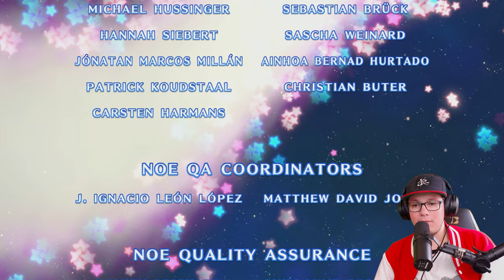Dieser VERRÄTER ist der ENDBOSS?!? ⭐ #11 Kirby`s Return to Dream Land Deluxe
Herzlich Willkommen zum Finale von
Kirby´s Return to Dream Land Deluxe!

Story:
Magolors Raumschiff ist auf dem Planeten Pop abgestürzt! Zum Glück sind Kirby und seine Freunde zur Stelle – hilf Magolor, die Einzelteile seines Raumschiffs zu bergen! Das Abenteuer führt dich von sonnigen, sengend heißen Wüsten bis zu tiefen Unterwasserwelten durch ganz Dream Land.
Was ist Kirby?:
Kirby ist eine nach dem gleichnamigen Protagonisten benannte Jump-’n’-Run-Videospielserie von Nintendo. Für die Entwicklung ist das Partnerstudio von Nintendo HAL Laboratory verantwortlich. Vor allem in Japan gehört Kirby zu den bekanntesten Entwicklungen von Nintendo. Die Videospielfigur taucht nur in Videospielen für Spielkonsolen von Nintendo auf.
Bei Kirby handelt es sich um einen kleinen, ballförmigen und rosafarbenen Bewohner des ebenfalls fiktiven Planeten Pop Star, der unter anderem durch die enorme Elastizität seines Körpers über besondere Eigenschaften verfügt. Seine markanteste Fähigkeit ist es, Gegner und andere Dinge einzusaugen und so eventuell auch die Fähigkeiten der Gegner zu kopieren.
Viel Spaß!